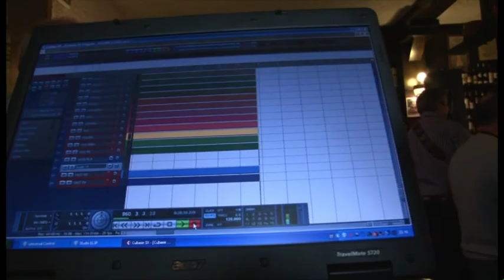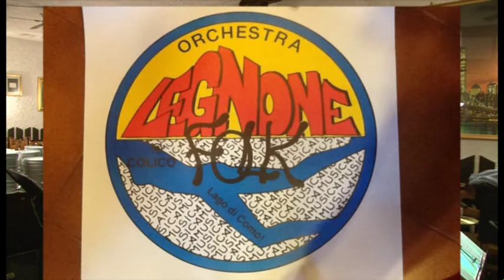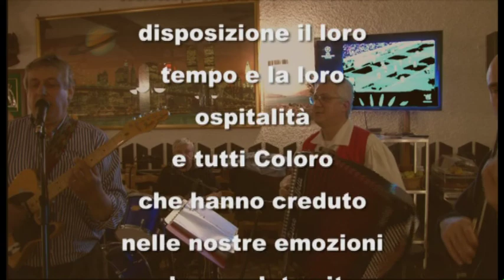Orchestra LEGNONE FOLK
I cari ricordi non si scordano mai